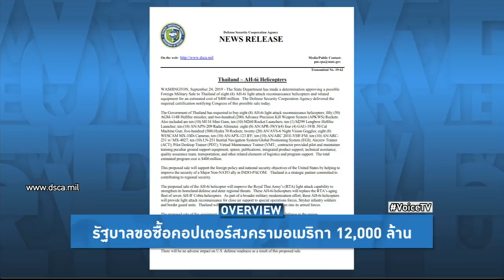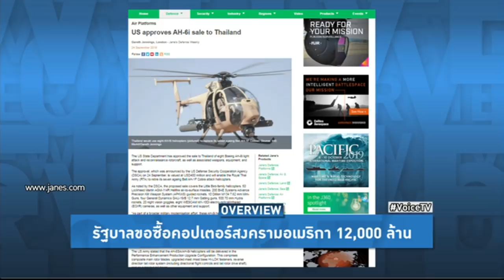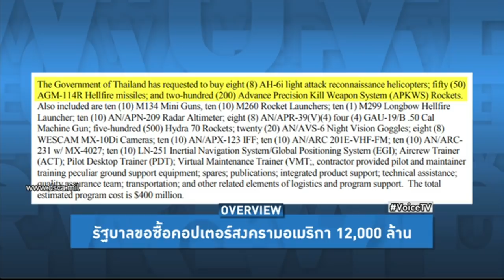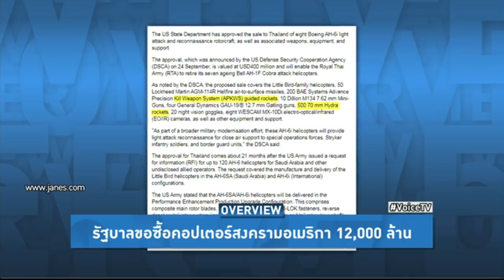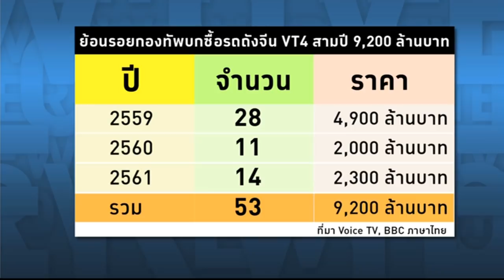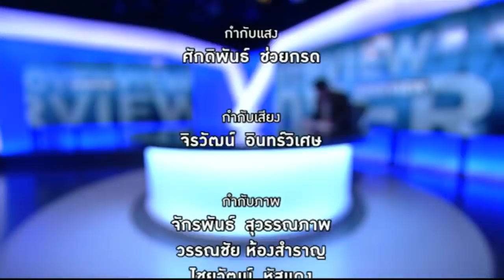Overview - ประยุทธ์ดอดซื้อคอปเตอร์จู่โจมจากอเมริกา12,000 ล้าน แต่ขอเงินบริจาคช่วยคนน้ำท่วม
รายการ Overview ประจำวันที่ 25 กันยายน 2562